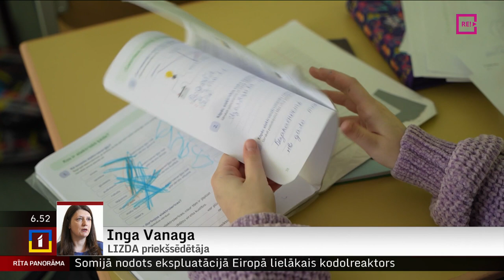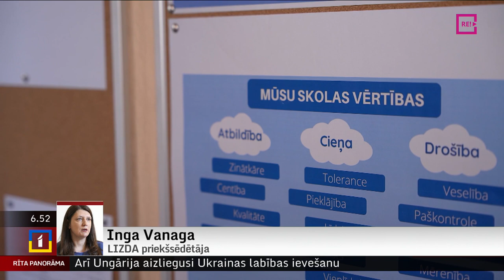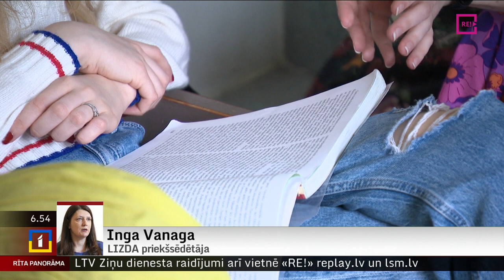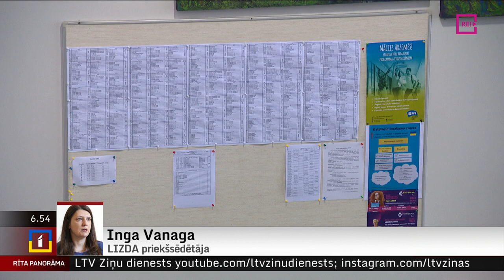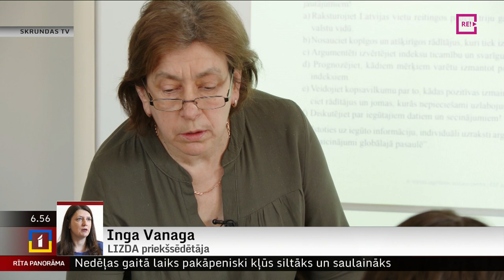Telefonintervija ar LIZDA vadītāju Ingu Vanagu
Ziņās šorīt jau vēstījām, ka pagājušajā piektdienā premjers Krišjānis Kariņš tikās ar izglītības un zinātnes ministri Andu Čakšu un Finanšu ministrijas pārstāvjiem, lai runātu par pedagogu atalgojuma jautājumiem.
Pēc tikšanās Kariņš izteicās, ka ir panākta vienošanās par pedagogu atalgojuma grafiku nākamajiem trim gadiem. Esam sazvanījušies ar pedagogus pārstāvošās arodbiedrības vadītāju Ingu Vanagu.